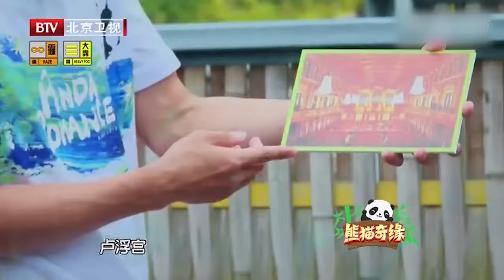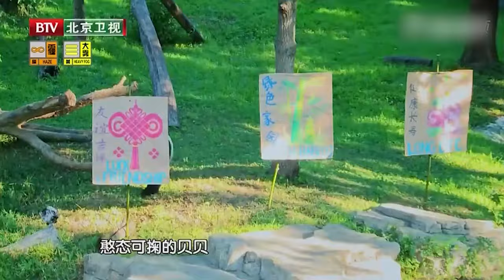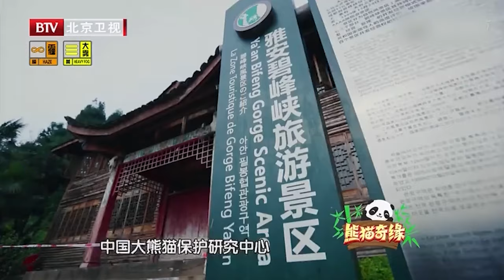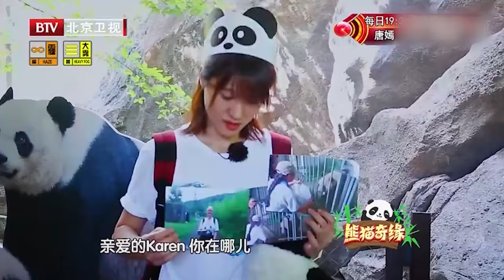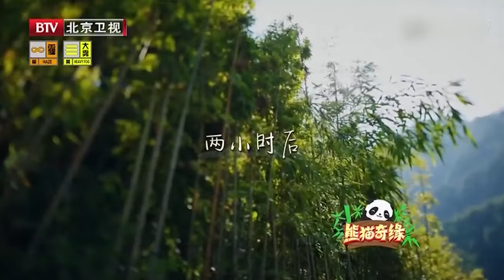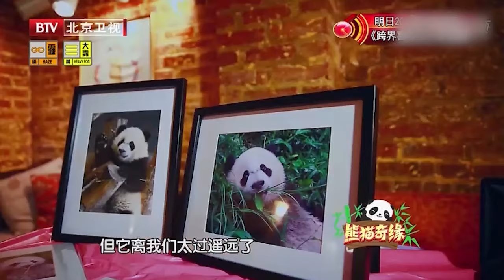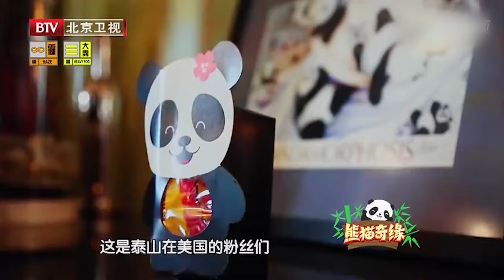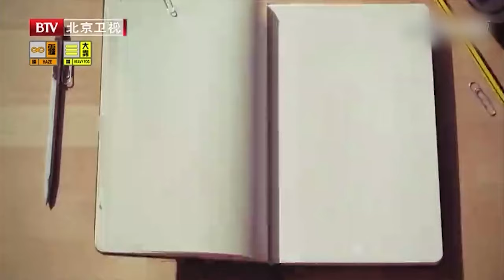考古：大熊猫带娃也头疼，苏琳带娃野培，戏耍基地整个野培团队 【熊猫奇缘】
北京卫视推出全国首档原创科普纪实节目，开启在原创道路上的又一次创新与尝试。届时，“熊猫爱心大使”黄晓明，将携手“最大牌明星”，在节目的纪实风格中，真实还原从未被外人知晓的“熊猫故事”。